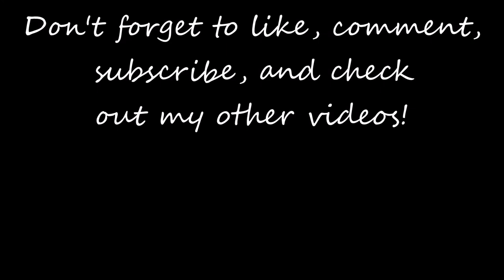Dancing Line - Halloween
I know it's way past Halloween and into Christmas, but I absolutely love the Halloween level in Dancing Line. Amazing graphics. Apologies the music is not 100% in sync with the line but oh well.

Die Grafik sind Wunderschön! Ich spiele gerne Dancing Line. Und sie?